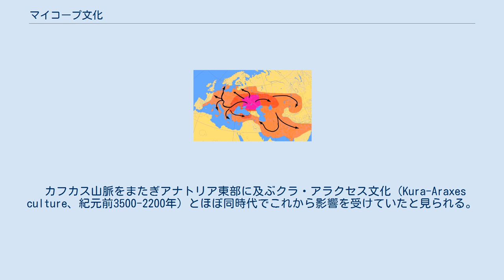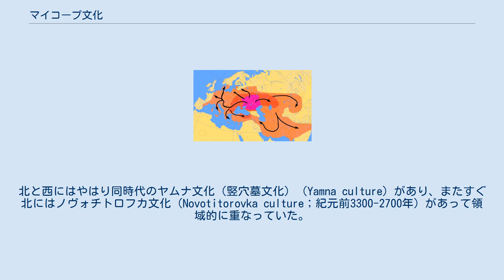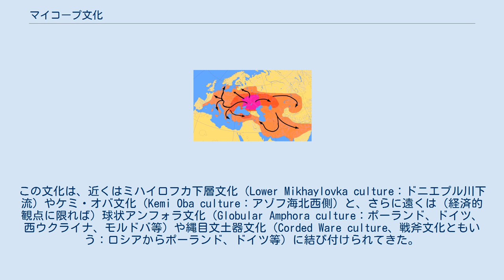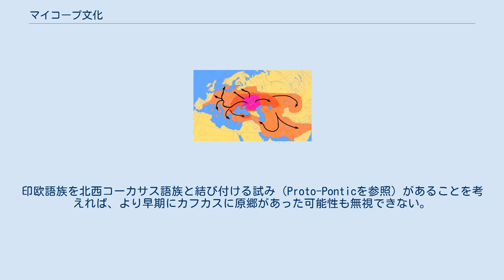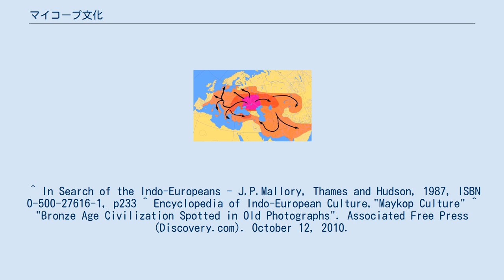マイコープ文化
インド・ヨーロッパ語族
文化_(考古学)
マイコープ文化（マイコープぶんか、Maykop culture）は、紀元前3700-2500年頃の青銅器時代にロシア南部に栄えた考古文化である。
範囲はケルチ海峡に臨むタマン半島から、現在のダゲスタン共和国国境近くに及び、クバン川流域、ほぼ現在のアディゲ共和国を中心としていた。
アディゲ共和国の首都マイコープで発見された王墓から命名された。
このマイコープ墳墓は1897年に初めて発見され、金・銀製の遺物を甚だ豊富に副葬していた。
 カフカス山脈をまたぎアナトリア東部に及ぶクラ・アラクセス文化（Kura-Araxes culture、紀元前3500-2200年）とほぼ同時代でこれから影響を受けていたと見られる。
北と西にはやはり同時代のヤムナ文化（竪穴墓文化）（Yamna culture）があり、またすぐ北にはノヴォチトロフカ文化（Novotitorovka culture；紀元前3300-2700年）があって領域的に重なっていた。
特に竪穴（石が敷かれていることもある）とその上に乗ったクルガン（墳丘）という埋葬様式により知られる。
後の埋葬様式ではクルガンに代わり積石が築かれた。
この文化は、装飾された青銅器を当時他に例がないほど豊富に伴う点で注目される。
また金・銀製品もあった。
 その埋葬様式から、またマリヤ・ギンブタスのクルガン仮説に照らして、この文化はポントス・ステップからカフカスへ侵入した文化（インド・ヨーロッパ語族と関係すると見られる）の例として挙げられる。
ただしJ.P.マロリーによればこの考えの評価は難しく、彼は「墳墓の発見された範囲は、後に非印欧系民族がいたことがわかっている領域に入る」と強調する。
しかしこの文化は少なくとも、原印欧民族の子孫と民族的・言語的に強いつながりを持つ「クルガン化」した文化とされてきた。
この文化は、近くはミハイロフカ下層文化（Lower Mikhaylovka culture：ドニエプル川下流）やケミ・オバ文化（Kemi Oba culture：アゾフ海北西側）と、さらに遠くは（経済的観点に限れば）球状アンフォラ文化（Globular Amphora culture：ポーランド、ドイツ、西ウクライナ、モルドバ等）や縄目文土器文化（Corded Ware culture、戦斧文化ともいう：ロシアからポーランド、ドイツ等）に結び付けられてきた。
マロリーは「このような説は推測的な部分が多く議論があることを強調しておかねばならない。とはいえ、これら諸文化は少なくとも二つの伝統、すなわちノヴォズヴォボドナ文化（Novosvobodna culture）に育まれた地元のステップ的伝統と、カフカスの南から移入されたと見られる外来要素とによって生み出されたということは認められる。」と述べている。
 クバン川はほぼ全長にわたり航行可能で、アゾフ海とドン川・ドネツ川水系を通じヤムナ文化の領域への水上交通も容易である。
マイコープ文化は位置的にウクライナ中央部との交易に適している。
 異論の多い考えではあるが、印欧語の原郷をカフカス以南に仮定しているガムクレリゼ（Gamkrelidze）とイワノフ（Ivanov）は、マイコープ文化（またはその後継文化）が、印欧民族が南カフカスあるいはアナトリア東部からステップ地帯の第二次原郷へ移住する途中の中継地だったと示唆している。
印欧語族を北西コーカサス語族と結び付ける試み（Proto-Ponticを参照）があることを考えれば、より早期にカフカスに原郷があった可能性も無視できない。
 2010年、クバン川とナリチクの間の60マイル以上の範囲（標高は4,620 feet から7,920 feet）にわたり、200箇所近い青銅器時代の遺跡が報告された。
これらは全て明らかに同じ建設計画によって建設されたもので、中央には楕円形の中庭があり、道路で結ばれていた。
 ^ In Search of the Indo-Europeans - J.P.Mallory, Thames and Hudson, 1987, ISBN 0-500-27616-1, p233 ^ Encyclopedia of Indo-European Culture,"Maykop Culture" ^ "Bronze Age Civilization Spotted in Old...